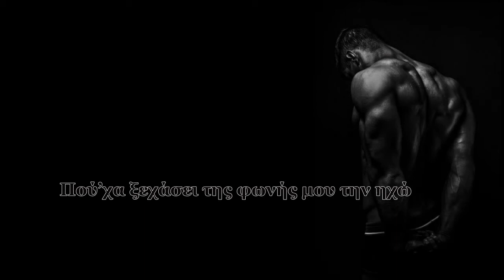Για σενα τραγουδω